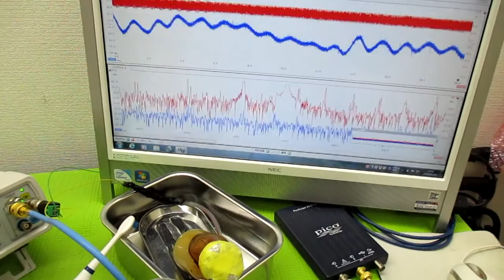オリジナル製品：超音波発振プローブを利用した超音波制御技術 ultrasonic-labo